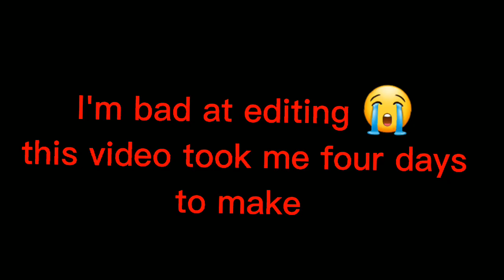October 28, 2022